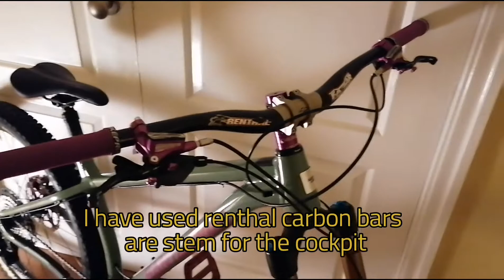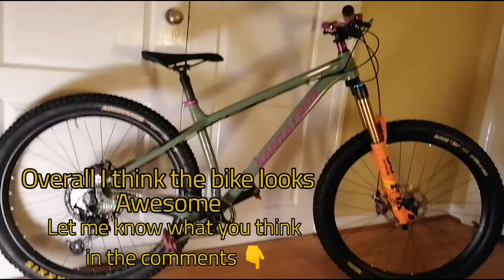santacruz chameleon dream build. bike check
This is my santa cruz chameleon. Dream build bike.